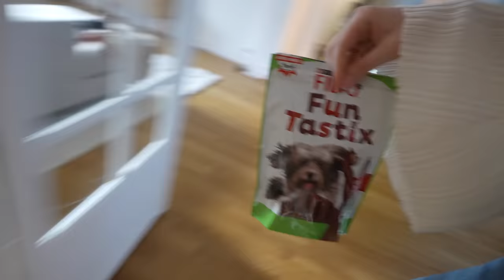J'ADOPTE UN CHIEN (pendant une journée)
NA-KD (Code ANDIE qui offre -15% sur tout le site et -30% pour les nouveaux clients pendant 7 jours et pas 48h!!)

Andie✨l